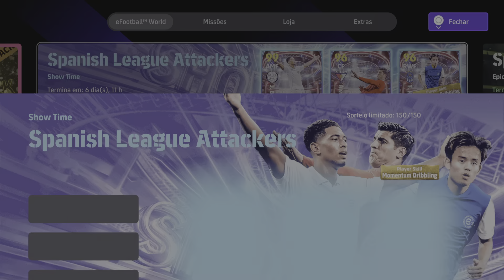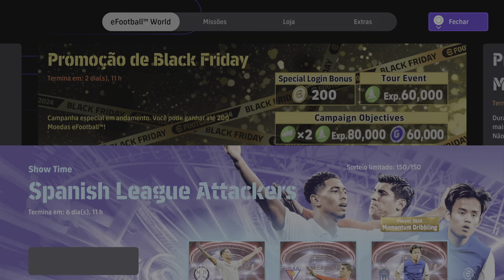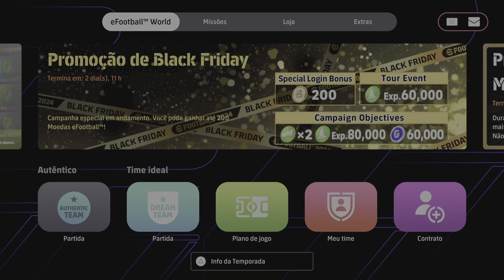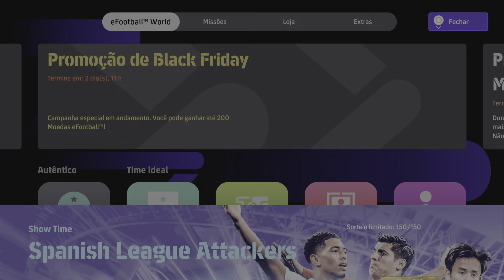eFootball™ 2024_ Show Time - Spanish League Attackers: Jude Bellingham/ Álvaro Morata/ Takefusa Kubo